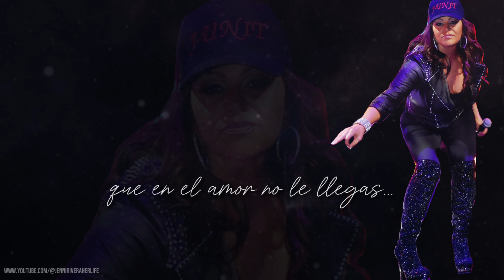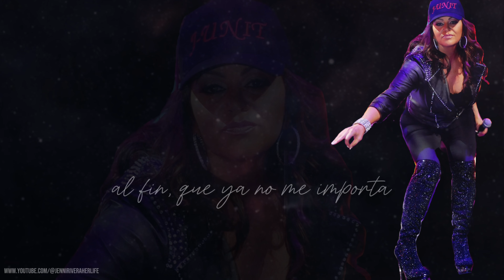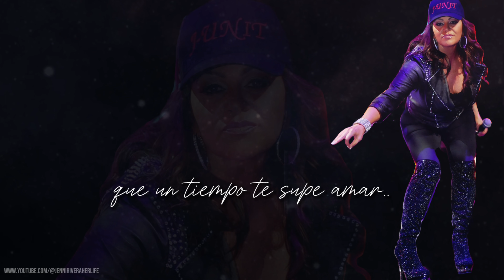Jenni Rivera - El Que Hoy Esta En Tu Lugar (Lyrics/Letra)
Jeni Rivera - El Que Hoy Esta En Tu Lugar (LyricsLetra)